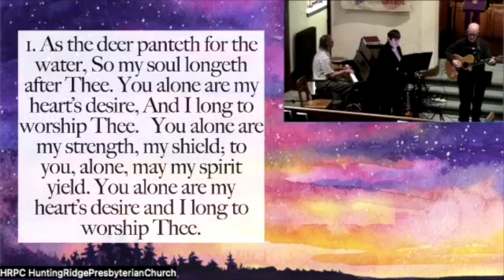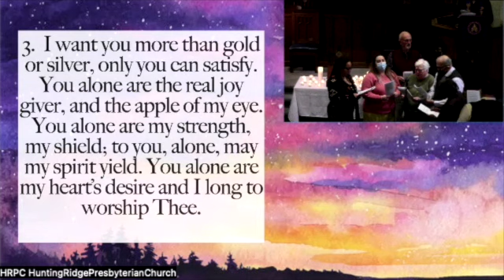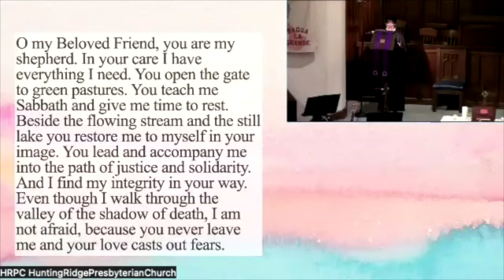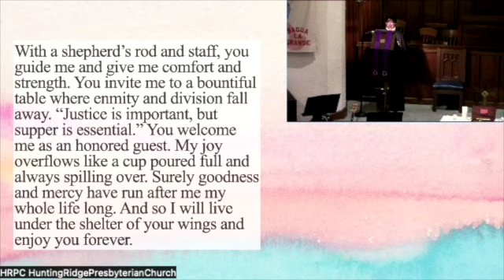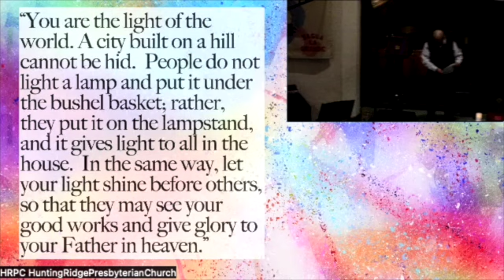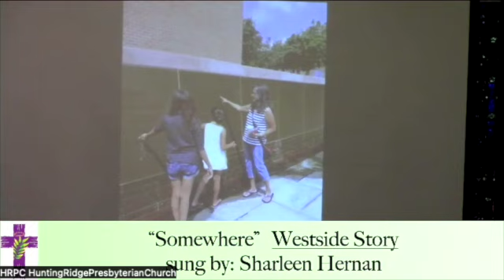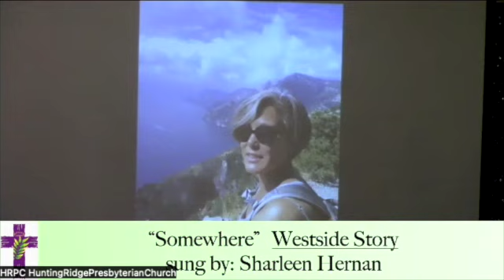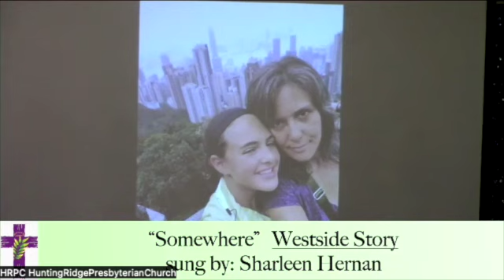Recognizing Grief SD 480p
We remember the friends and family that we have lost, and share those memories in worship.